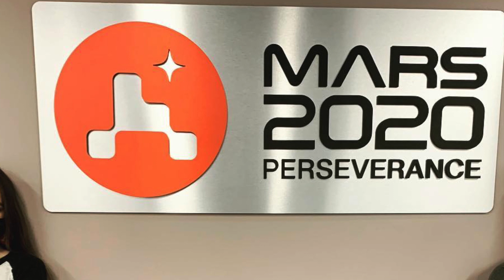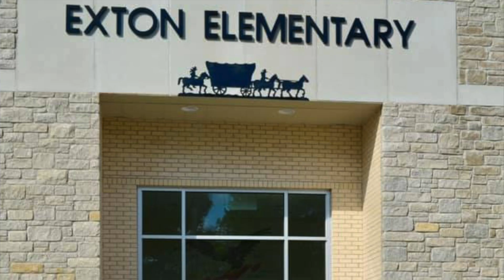WCASD Celebrates East High School Alumna Emily Bohannon!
Emily Bohannon is a graduate of East High School and is a part of the team working on NASA's Mars 2020 Perseverance Rover Mission. We celebrate this amazing alumna and all of her accomplishments during Women's History Month!